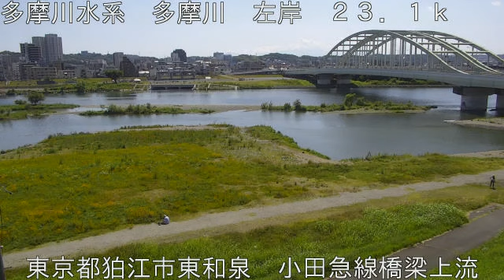多摩川 多摩川水系 東京都狛江市 小田急線橋梁・多摩水道橋 ライブカメラ (2023/07/02) 定点観測 Tamagawa River Live_Camera